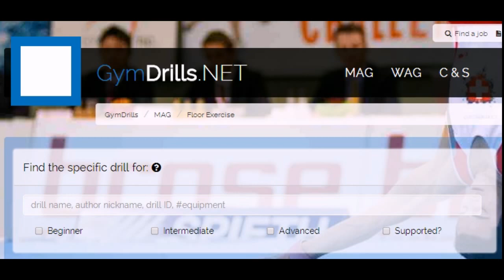GymDrills.NET - Open source of gymnastics coaching ideas